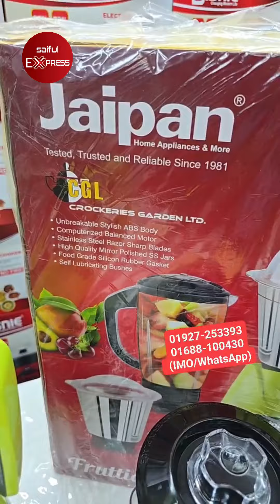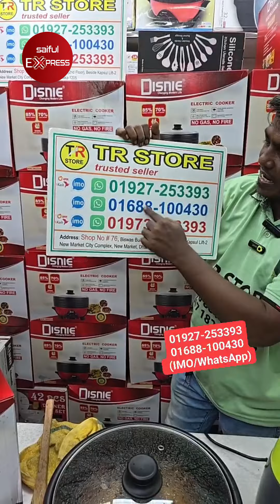৪ হাড়ির রোবট মাল্টিকুকার😲রান্নার ঝামেলা একেবারেই শেষ😲Electric Multi Cooker Price in Bangladesh 2025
৪ হাড়ির রোবট মাল্টিকুকার😲রান্নার ঝামেলা একেবারেই শেষ😲Electric Multi Cooker Price in Bangladesh 2025

Shop Address: TR Store
76, (3 Tala), New Market City Complex, New Market, Dhaka - 1205

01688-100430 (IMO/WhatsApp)